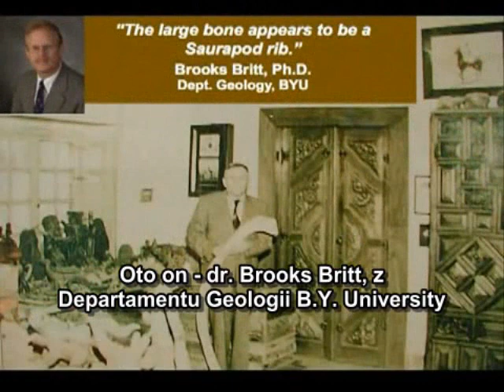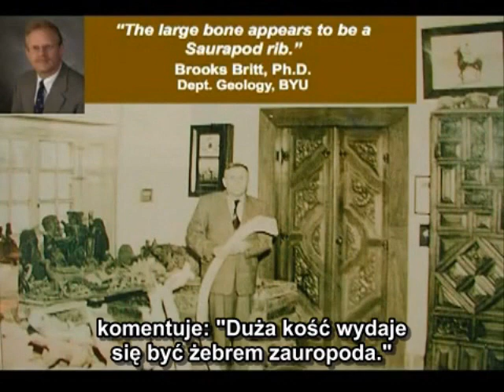FIGURKI DINOZAURÓW Z ACAMBARO: PRAWDA CZY OSZUSTWO? cz.4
W 1945 roku niemiecki archeolog, Waldemar Julsrud odkrył gliniane figurki zakopane u stóp góry El Toro, obok miasta Acambaro, w Meksyku.

Do dziś, odkrytych zostało ponad 37000 figurek i artefaktów.

Były one podobne do artefaktów zidentyfikowanych jako pozostałości po  starożytnej kulturze Chupicuaro, (800p.n.e.-200n.e.) znalezionych w tej okolicy.

Datowania węglowe i termoiluminescencyjne testy poparły te przypuszczenia.

Autentyczność tych znalezisk nie była uznawana, ponieważ kolekcja zawierała figurki dinozaurów.

Wielu archeologów wierzy, że dinozaury wymarły 65 milionów lat temu, i wiedza człowieka na ich temat rozwinęła się 200 lat temu.

Jeśli człowiek rzeźbił je 2500 lat temu, taki swiatopogląd zostałby podważony.

Dr. Patton, razem z Dr. Dennisem Swiftem odbyli wiele podróży do Acambaro, w celu przeprowadzenia własnego śledztwa.

Kolekcja, od lat zamknięta, została na nowo pokazana.

Usłyszysz ingtrygującą historię, uwiarygodniającą zeznania wielu szanowanych, wykztałconych świadków naocznych, i będziesz mógł zobaczyć dowody na własne oczy.

Dr. Patton posiada szerokie wykształcenie, 4 lata Florida College, Temple Terrace, FL (Biblia); 2 lata w Austin Peay State University, Clarksville, TN (Geologia); Dwa lata w Indiana Univ./Purdue Univ., Indianapolis, IN (Geologia); dwa lata Pacific School of Graduate Studies.

Pracował jako geolog w USA, Kanadzie, Australii, Anglii, Meksyku, Peru, Boliwii, Kambodży, Izraelu, Jordanie.

Dr Parron brał udział w wykopaliskach dinozaurów w Kolorado, Teksasie, Utah, Wyoming i Kanadzie. Jest odkrywcą najdłuższej ścieżki odcisków dinozaurów w Ameryce Północnej, w sumie 157 śladów, rozciągających się na ponad 152 metry.

Jest członkiem Stowarzyszenia Geologicznego Ameryki, i był wykładowcą na ich konwencji w 1997 roku.

Dr Patton wykłada na uniwersytetach na terenie całych USA.

Prowadzi średnio do 12 seminariów rocznie, o kreacji/ewolucji, od 25 lat.

Brał udział w wielu publicznych debatach na temat Kreacji/Ewolucji, włączając debaty telewizyjne i radiowe.

Trzy razy zeznawał przed Teksańskim Urzędem Podręcznikowym, obecnie w Austin w Teksasie.

Dr. Patton jest konsultantem geologii i partnerem korporacji Mazada w Dallas. Jest załogowym geologiem Muzeum Dowodów Kreacji w Glen Rose, załogowym geologiem w wykopaliskach Qumran Plareau w Izraelu, jednym z kierowników w Mieście Dawida w Jerozolimie i prezesem w Metroplex Institute of Origin Science.

Naucza w Kościele Chrystusa w Richardson w Teksasie.